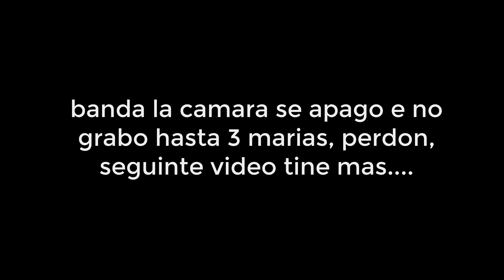KTM 1290 A FULL GAS (TRES MARIAS)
Que tal chicos como estan?

les invito a seguir mi canal de Youtube, con muchos videos de rodadas por mexico, muchas dicas de mecanica y motovlog por la ciudad de Mexico.!! saludos!!!